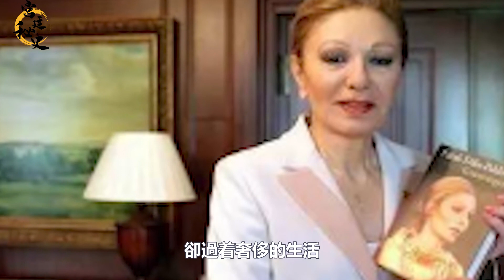波斯公主太「絕美」，145人求婚13男為她想不開，公主真實長相曝光｜宮廷秘史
波斯公主太「絕美」，145人求婚13男為她想不開，公主真實長相曝光